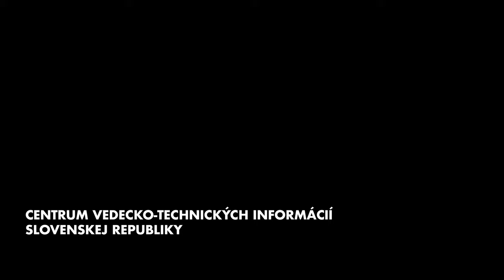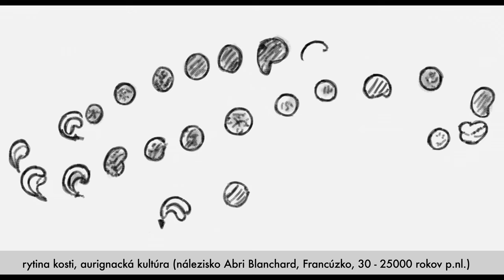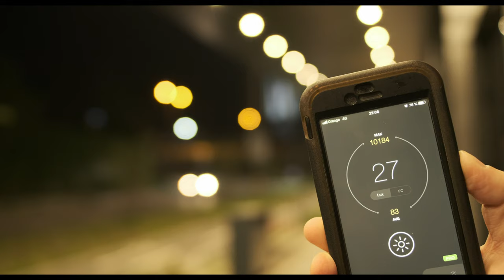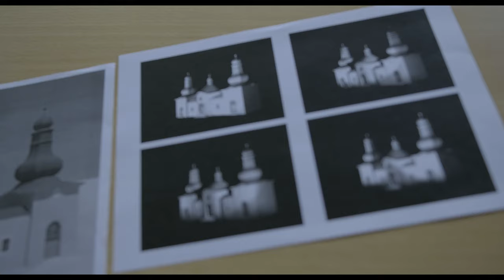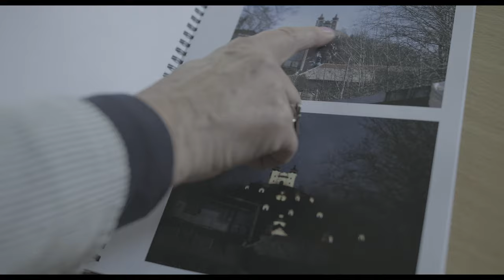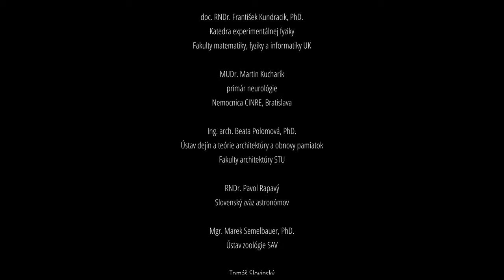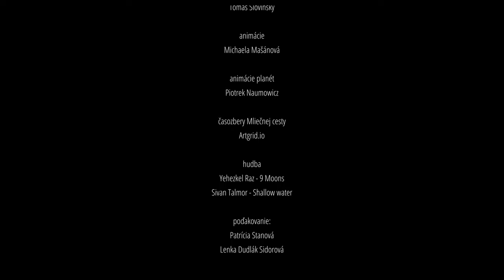VO SVETLE NOCI // Dokument o svetelnom znečistení SK // A light pollution documentary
Festival Winner 2021:
*** International FReDD Green Film Festival (Toulouse, France) - winner of "Science film" category

*** Alexandre Trauner ART/Film Festival (Szolnok, Hungary) - 1st price in "Spectacular Science" category
*** Astrofilm (Piešťany, Slovakia) - winner

Festival Finalist 2021:
*** VIVA FILM FESTIVAL (Sarajevo, Bosna i Herzegovina)

Festival Official selection 2021:
*** Academia Film Olomouc 56th (Olomouc, Czech Republic)
*** Hory a mesto - International Mountain and Adventure Film Festival (Bratislava, Slovakia)
*** ZERO PLUS International Film Festival (Tyumen, Siberia)
*** NatureTrack Film Festival (California, USA)
*** NASUTI - Art workshop / festival (Slovakia)

Celosvetový problém svetelného znečistenia exponenciálne narastá každým rokom, no zdá sa, že zatiaľ nemá reálne riešenie. Problém, ktorý negatívne ovplyvňuje život zvierat i rastlín, prácu astronómov, no najviac zdravie každého z nás, aj keď si to zatiaľ vôbec neuvedomujeme.

ÚČINKUJÚCI:
Peter Begeni
Martin Kucharík
František Kundracik
Beata Polomová
Pavol Rapavý
Marek Semelbauer
Tomáš Slovinský
Katarína Stebelová
Juraj Tóth
Michal Zeman

KOMENTÁR:
Nataša Dojčáková

SPOLUPRACOVALI:
Astrofotografie - Tomáš Slovinský
Produkcia - Zuzana Hajdu
Kamera - Matej Pok
2. kamera - Eleonóra Rakúsová
Scenár a réžia - Matej Pok